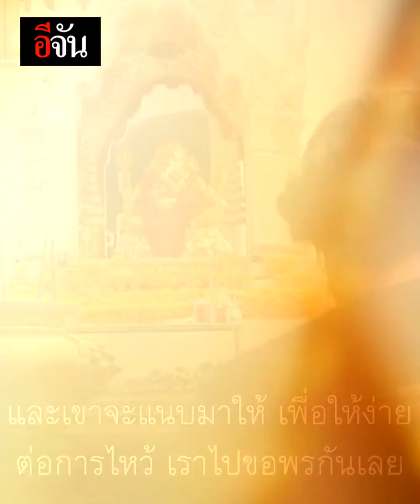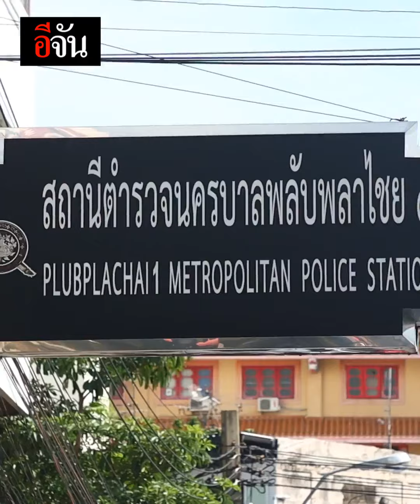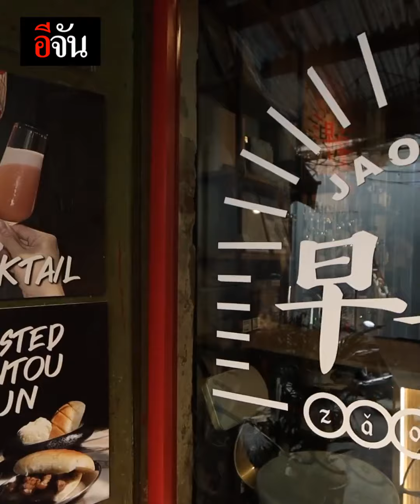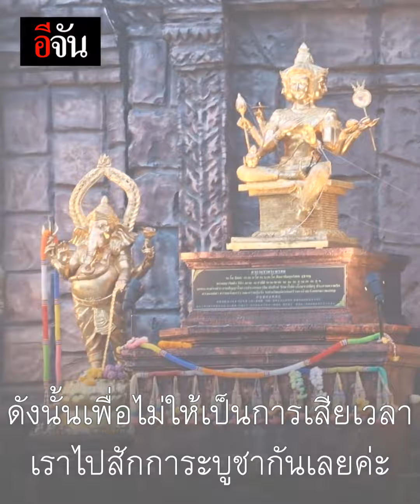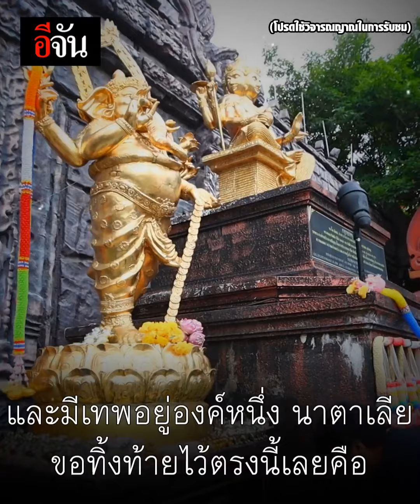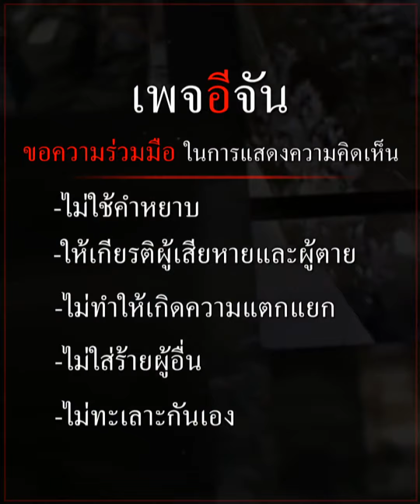พาเที่ยว สายมู ไหว้พระพิฆเนศ 3 จุด กลางกรุงเทพฯ | อีจัน EJAN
เปิดเส้นทางเที่ยวสายมู ไหว้ พระพิฆเนศ ทั่วกรุงเทพฯ แวะเดินชิลล์เที่ยวเยาวราช